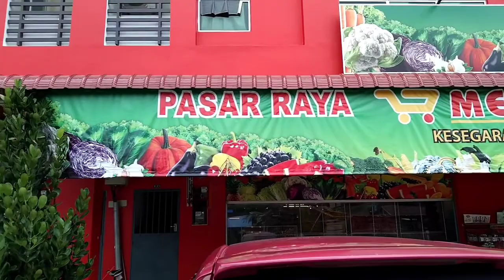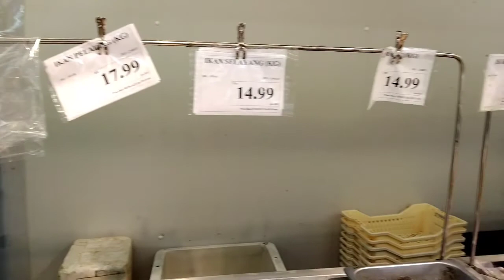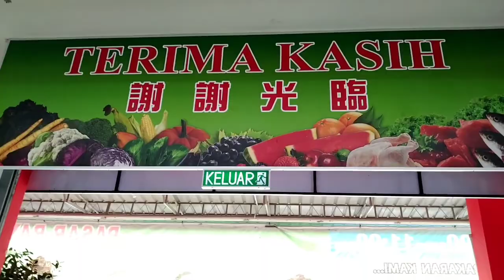Pasaraya MEGA di Pekan Parit Sulong..